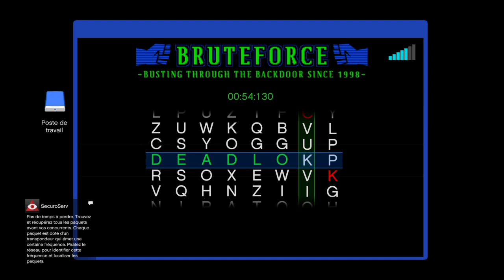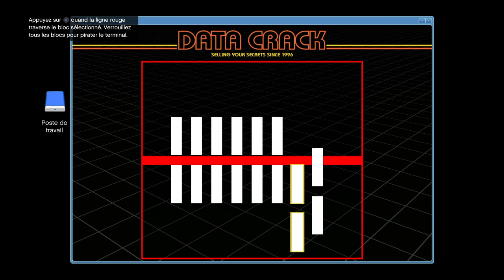Excursion GTA V Online